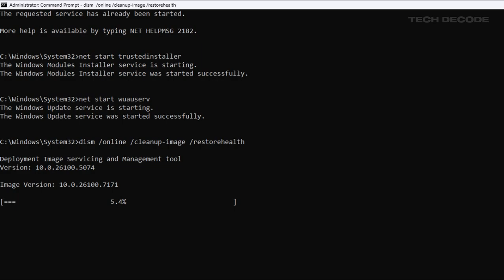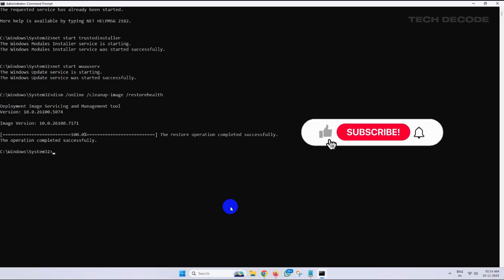Fix DISM Restore Health Scan Stuck At 62.3%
Are you facing an issue where the DISM /Online /Cleanup-Image /RestoreHealth command gets stuck at 62.3% and doesn’t move forward? This is a common problem caused by corrupted system files, network interruptions, or Windows Update component issues.

In this video, I’ll walk you through 100% working solutions to fix the DISM Restore Health scan freezing or getting stuck at any percentage (62.3%, 80%, 87.9%, etc.). Follow the step-by-step methods to repair your Windows image and get your system running smoothly again.

Whether you’re on Windows 11 or Windows 10, this guide will help you fix the problem easily.

✅Copy the commands all together:

net start dosvc
net start usosvc
net start trustedinstaller